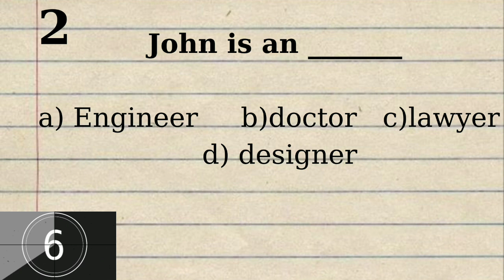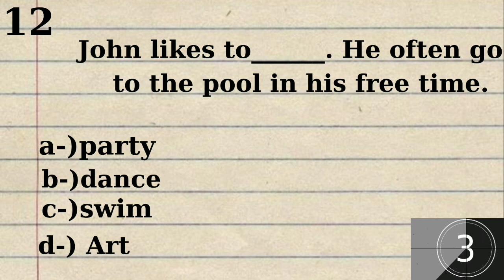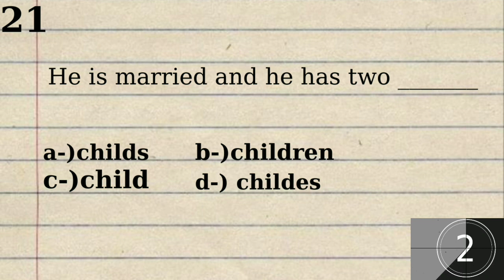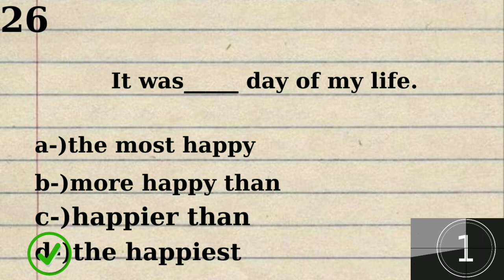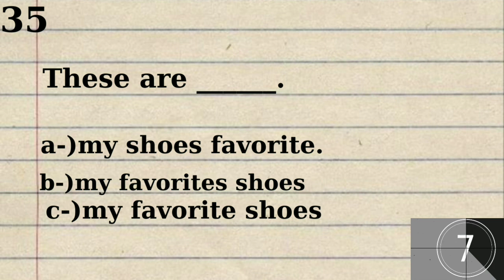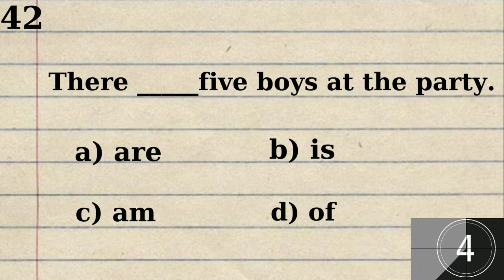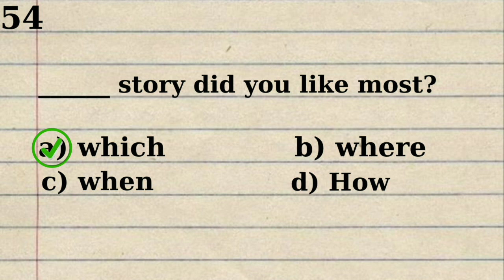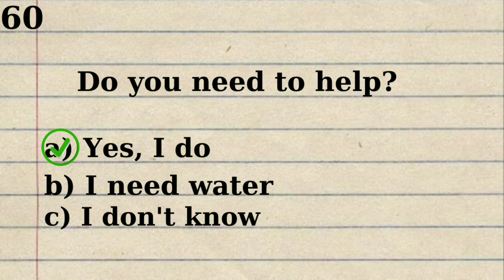English Vocabulary Quiz - Beginner level | 60 Questions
I'm Language School . Do you want to learn English ? This English vocabulary test consists of 60 questions. This vocabulary test for beginners . You will improve your English reading skills and increase your vocabulary.

Good Luck